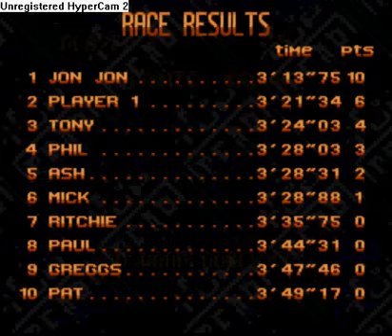Let's Play Top Gear 2 Part 5- Canada!!!!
I start on Canada and do pretty good in the first 2 races. Also engines don't affect your fuel in this game